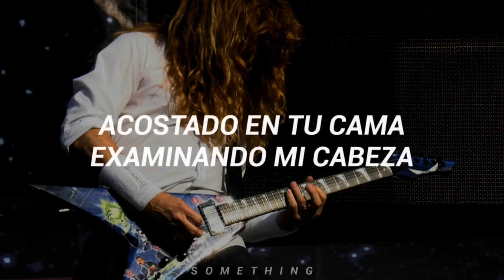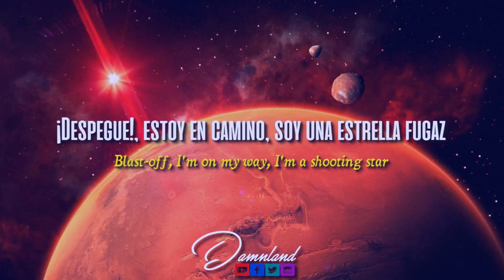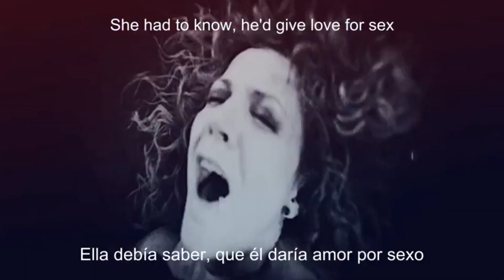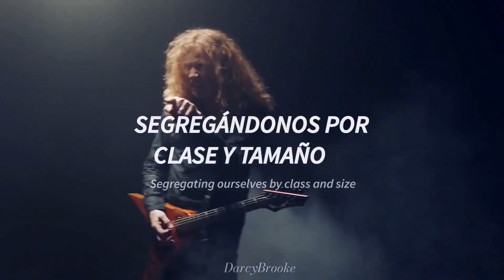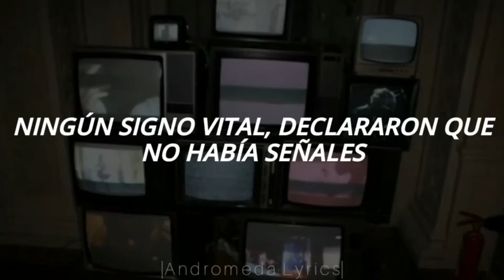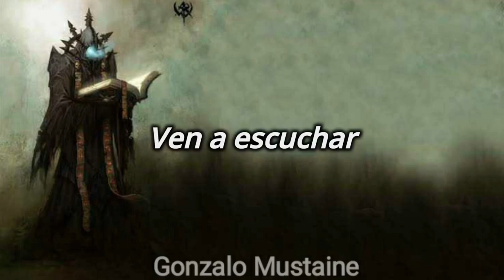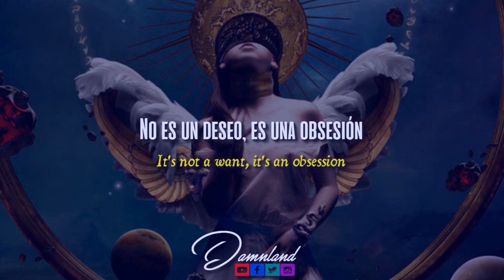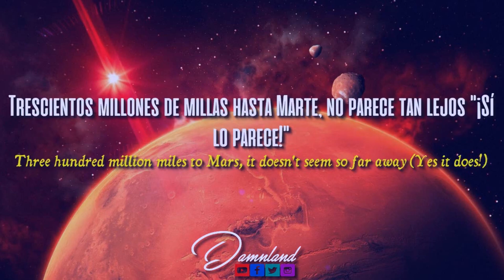DYSTOPIA VS THE SICK, THE DYING... AND THE DEAD! | CUÁL ES MEJOR | MEGADETH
Análisis Musical Megadeth: Dystopia vs The Sick, the Dying... and the Dead!

0:00 INTRO
1:00 Anuncio!
1:53 Análisis
2:19 Antecedentes Dystopia
3:13 Antecedentes The Sick, the Dying... and the Dead!
4:09 Composición Dystopia (Guitarras)
8:10 Composición The Sick, the Dying... and the Dead! (Guitarras)
14:00 Letras Dystopia
15:30 Letras The Sick, the Dying... and the Dead!
18:46 David Ellefson
19:45 Steve DiGiorgio
21:10 Conclusión